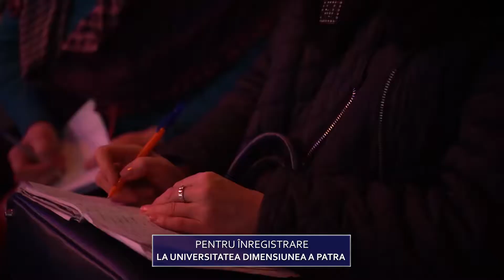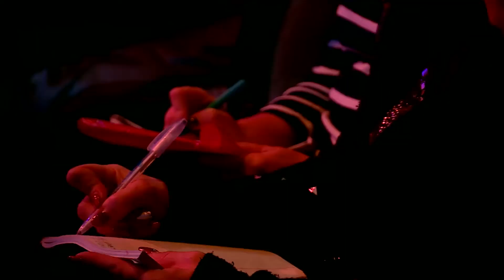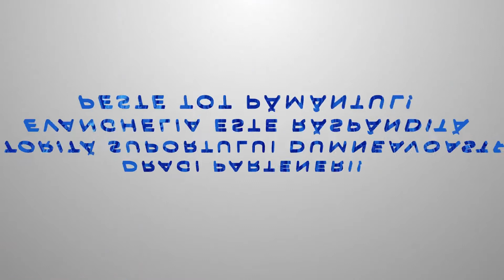Eu știu că la mine întotdeauna totul va fi bine!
Când vei ști acest lucru, îți va fi ușor să faci față oricăror dificultăți!

Prin conștientizarea cuvântului lui Dumnezeu, tu permiteți Duhului Sfânt să-și facă lucrarea în interiorul tău.

În acest videoclip, vei afla unde și la cine ar trebui să te adresezi dacă ai probleme. Când vei ști asta, îți va fi întotdeauna ușor!

🌏 Înregistrează-te acum la summit-ul «Dimensiunea a patra». Viața ta cea mai bună începe astăzi!🧠

Vladimir Muntian e un predicator creștin de nivel mondial, autor al multor cărți, producător și filantrop. Prima sa biserică a înființat-o în Ucraina.
Actualmente, bisericile și grupurile de casă online sunt localizate în întreaga lume, iar slujirea sa se dezvoltă și crește într-un mod rapid. Fundația de caritate a lui Vladimir Muntian ajută lunar mii de nevoiași, instituțiilor medicale și persoanelor defavorizate. Misiunea slujirii Apostolului Vladimir este de a răspândi Evanghelia în întreaga lume și de a aduce un număr cât mai mare de oameni  la cunoașterea, într-un mod personal, a lui Iisus Hristos. La momentul de față, deja mii de oameni și-au primit vindecările și eliberarea de blesteme prin rugăciunile Apostolului Vladimir și ale Victoriei Muntian.
Astăzi, datorită rețelei mondiale de internet și sateliților lansați pe orbită, a devenit posibilă propovăduirea Evangheliei în acele părți ale pământului unde anterior era imposibil acest lucru.